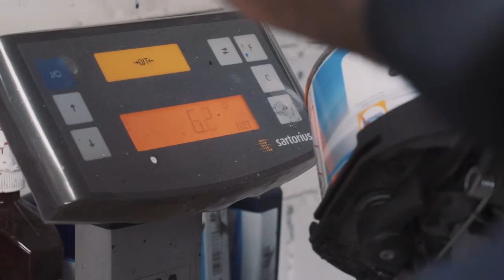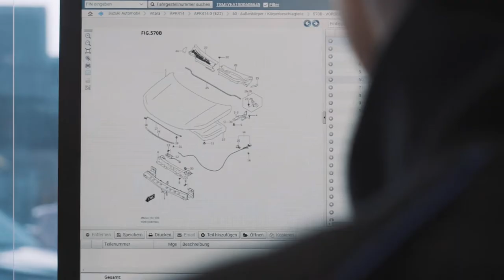Eine Tour durch die Emil Frey AG Basel Dreispitz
Ein Einblick in die Emil Frey AG Basel Dreispitz. Erfahre, welche spannenden Möglichkeiten du in diesem Betrieb hast.

Diese Emil Frey-Garage ist wahrlich besonders. Sie ist über zwei Kantone beheimatet. Nämlich Basel-Land und Basel-Stadt. Was sie sonst noch besonders macht und wie das Team aussieht, erfährst du im Video!

Ihr wollt mehr über eine Ausbildung bei Emil Frey AG erfahren? Hier gibt’s mehr Informationen: